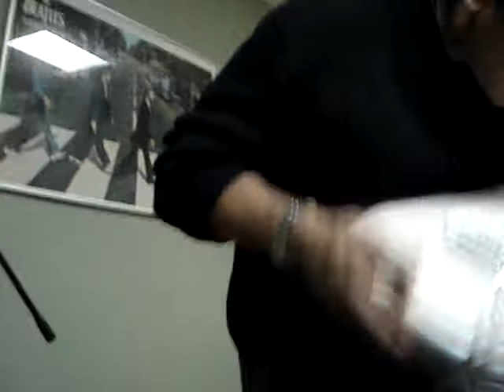Daif's 40th Jam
Somewhere in Manorville - Kids Inlcuded.. That's Greg on Guitar and Vocals!